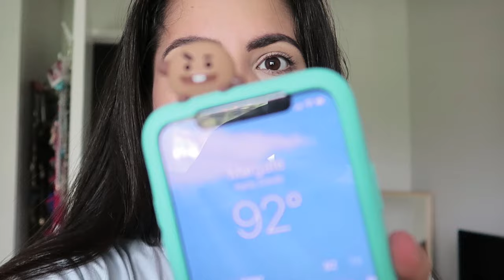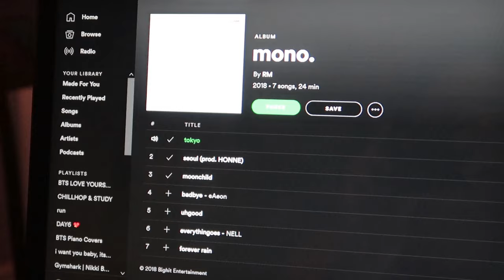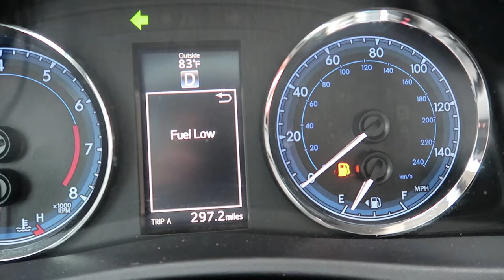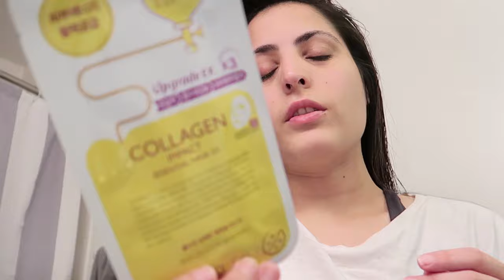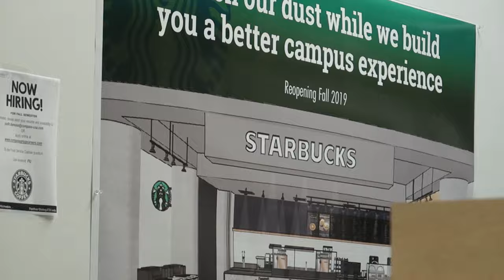SUMMER MONTH IN MY LIFE | finals week + working at lululemon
HELLO! welcome to my first ever vlog in my life. I wanted to start making weekly vlogs but realized my life is not that interesting so I turned it into a monthly vlog lol

I was super busy on July with school, finals week, and working 6 times a week. But somehow I made time for working out and participating in work community activities, while still getting straight A's this semester :)